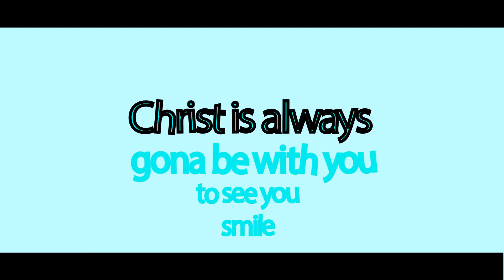Cool Out Riddim( Chifu Tamurai - With You )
Cool Out Riddim By Goodgood productions
With you is the first song that Chifu Tamurai ever produced more than 5 years ago, written more than seven years ago while he was still in high school.
The song talks about God being with us in both good and bad times.God never leaves us but always makes a way for us when there seem to be no way.
The song was written by Chifu Tamurai.

If you  like the song, please comment and maybe i can redo the song and the video to meet today's quality